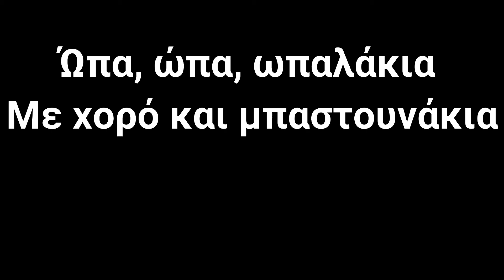Ώπα, ώπα, ωπαλάκια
Με χορό και μπαστουνάκια

Βίντεο με παρουσιάσεις φωτογραφιών μου οι οποίες επενδύονται μουσικά με λυρικά κομμάτια αυτοσχεδιασμού.
Πολλές φωτογραφίες είναι από Καστοριά- Δυτική Μακεδονία-Ήπειρο και κάποιες από άλλες περιοχές της Ελλάδας.
Οι μουσικές επενδύσεις των φωτογραφιών  είναι όλες αυτοσχεδιασμοί, κάποιοι έχουν περισσότερα κοινά κομμάτια μεταξύ τους.